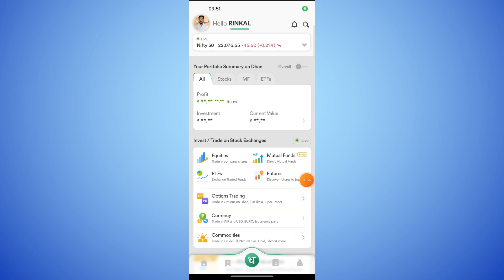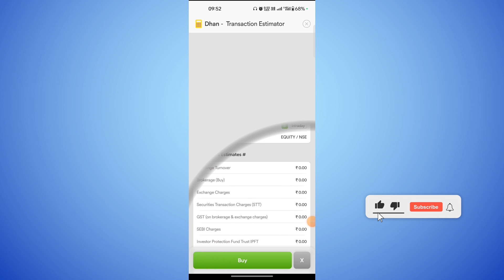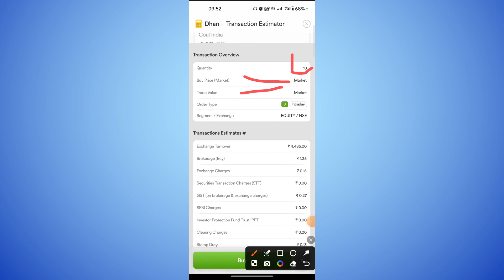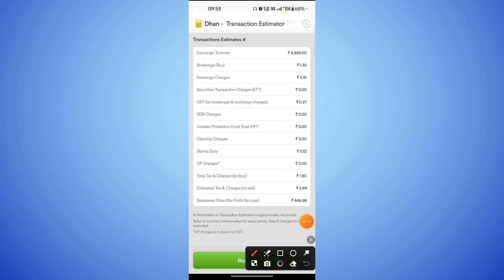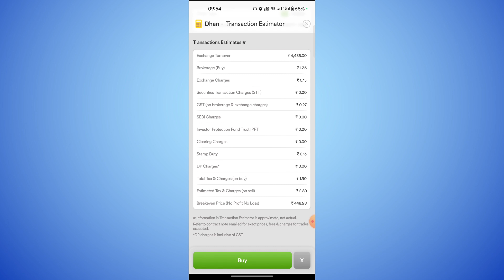Dhan Intraday Trading Tax Charges | Dhan App Charges In Hindi | Dhan App Brokerage Charges